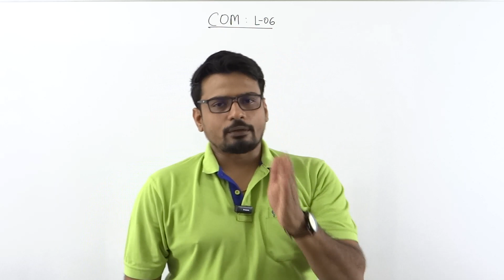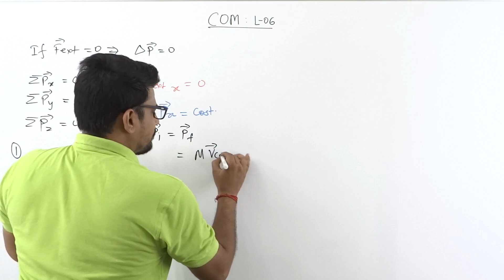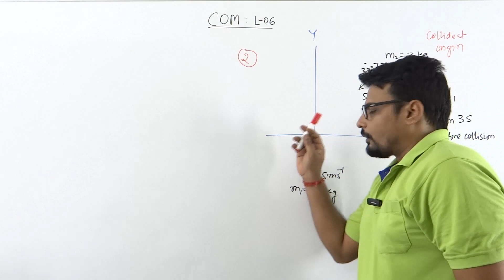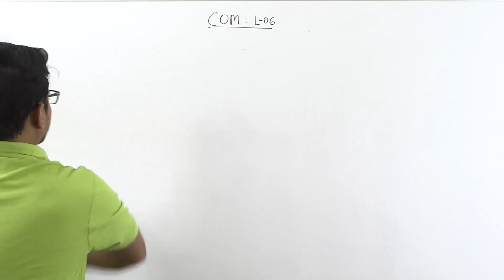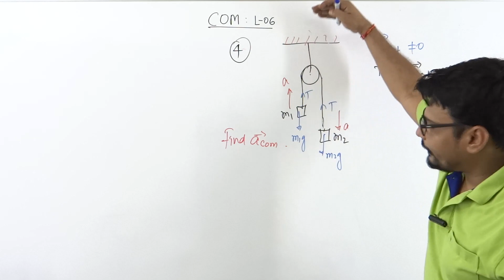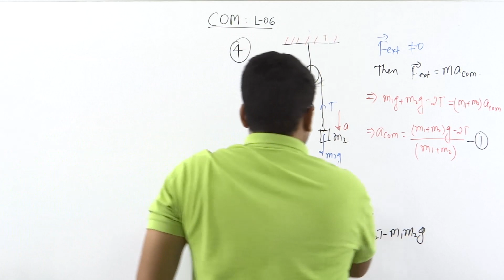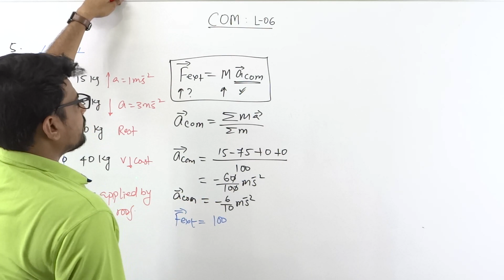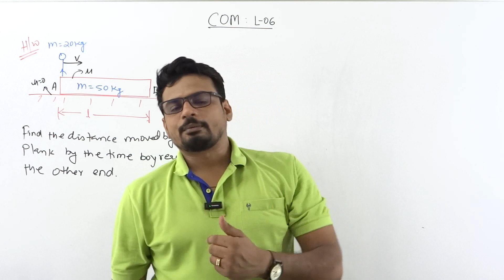Centre of Mass class 11 JEE: L-06 | Problems on Conservation of Momentum | jeemains - AK Sir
Centre of Mass class 11 JEE: L-06 | Practice Problems on Conservation of Momentum | jeemains - AK Sir

In this Video  I have discussed about the  Center of Mass of Continuous Bodie,, like Rod, Semi ring, Semi Disc of uniform mass distribution. Problems on COM.

Will discuss some nice problems on this concept in the next video lesson
It's more  like introduction and hence it becomes very important to watch this till end.
Here are the link of previous videos,

Center of Mass numerical trick,
Trick Jee neet,
How to find center of mass ,
How to find Center of Gravity Trick,
System of particle and center of mass,
discrete mass system,
continuous mass system,
Introduction to center of mass,
Physics safari,
Conservation of linear momentum
displacement of COM
Velocity of COM,
Acceleration of com,
retainment of com,
AK sir,
physics w
COM of rod
COM of semi disc
com of semi ring
Rbd,
Rigid body dynamics,
Problems on COM
Com of rigid bodies
basic problems on com

This channel is dedicated to help the students with NEET , Jee Mains and Advance Physics concepts and the problems.